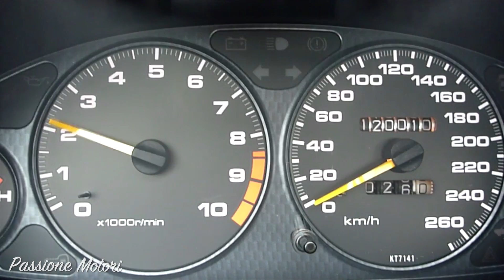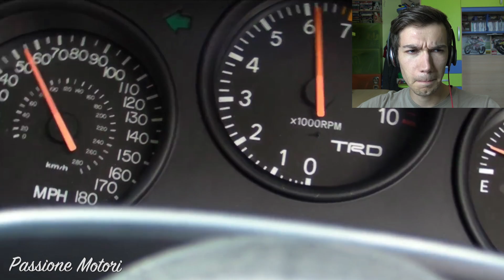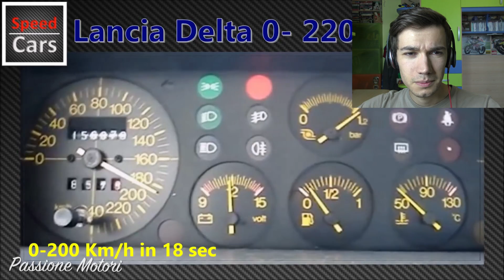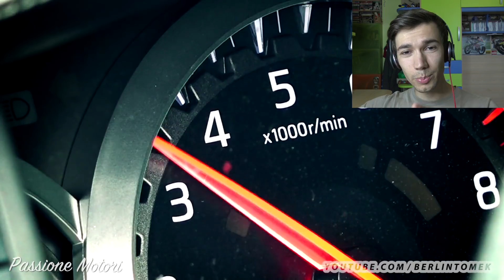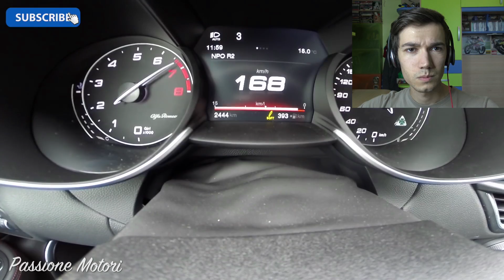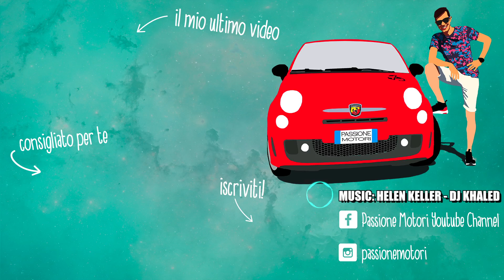UNA GTR CHE BATTE AUDI E MERCEDES?!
In questa puntata di Domenica con Passione Motori confrontiamo le auto Giapponesi contro quelle Europee. A voi il giudizio finale...

•LE MIE ACTION CAM

MUSICHE BY

•LAKEY INSPIRED

•UKIYO

►I MIEI BOMBERISSIMI PATRONS:

William S.
davide micieli
Teo Vigliarolo
Matteo Congiu S3
giacomo fartini squaglia
Fabiano Tarantino
Alan Coccovillo
Andrea Pieroni
Patrickso99
Andrea Para
Perciozz
Lorenzo
Andrea Zanella
Davide Lucchiari
Luca Sorrenti
Davide Bonora
Meek evo
luca tincani
simonebiamino
Elio Meriggi
Alain barovero
Simone Manara
Andrea Borelli
Martina
Michele Cip Anselmo
Gabriele Pnn
Gabriel Mainetti
Andrea Guida
Alessandro Turano
Riccardo Raccuja
Mattia Molinari
Davide Brezigar
Twist The Throttle
Alberto Bianchetta
Luca_cerri
Giovanni tonelli
Edoardo 595
Paolo Dal Moro
Simone Pezzino
Nicola Fabeni
matteo rsv
Lorenzo Cecca
Simone Potoski
Alessandro di francesco
Matteo Cardy
Lorenzo Madonia
Alessandro Lospe
Alex
Umberto Barbieri
Paolo Carbone
Tommaso Callarelli
Andrea Serafini
Alberto Pavesi
Lenny Pucciarelli
Leonardo Boretti
Claudio
Francesco Attanasio
Alessio Fabbretti
Davide Pilato
Fabio Lencioni
Davide Fenzi
Alessio Carli
Samuel Gulizzi
Emanuele Trogu
Andrea fire
Thomas Vian
Fabio Cavalloni
Alessandro vincis
Matteo Cialdi
Carlo Sgorlon
Apox
Michele Notarangelo
Ludovico M. Vozzo
Simone Esposito
Simone guerra
Alessio Fabbri
Ettore Pagano
Giorgio Serri
Tommaso Rindi
Luca Finelli
DANIELE BETTINAGLIO
Simone Dini
Jerry scordo
Nicola Astesano
giordano boromei
motard_non_stop
Filippo Scarone
Riccardo Carbonara
edoardo_iannucci
Alessandro
Carlo Zarlus
Attilio
Dario Ferrari
Matteo
Greg Crivelli
Cristian Gusella
Andrea Cacciola
Alessio Cereser
CenezMotovlog's
Ro Panigale
Felice Mozzi
Giuseppe Paciello
Alessandro Franzosi
Alessio Cesari
Alex Zanato
Samuel giacomoni
Paolo Casella